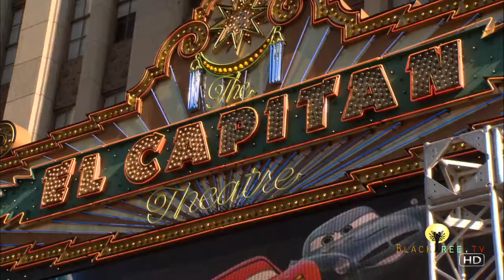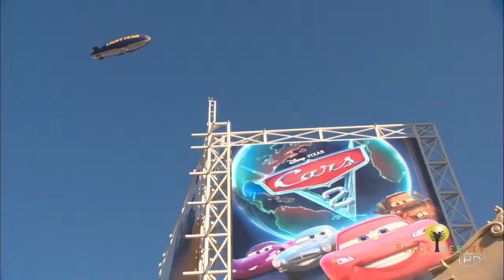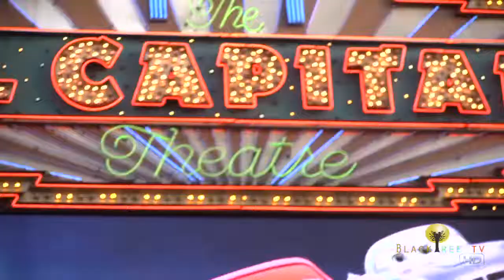BlackTree TV - Cars 2 Red Carpet Premiere - 01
This was done for BlackTreeTV's coverage of the red carpet premiere of Cars 2 at the El Capitan Theater in Hollywood. It is from July of 2011. Ben Mochan was hired to edit a series of 3 minute interview segments for BlackTree's coverage of the event. In this video Joey Lawrence from "Melissa And Joey", Sig Hansen from "Deadliest Catch", Jenifer Lewis who plays Flo in "Cars 2", and Owen Wilson who plays Lightning McQueen in "Cars 2" are interviewed.